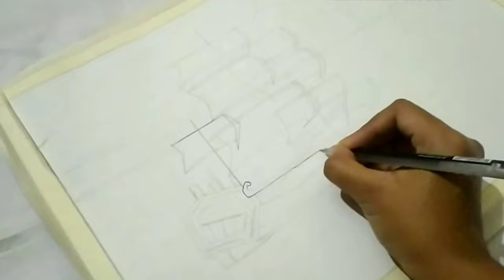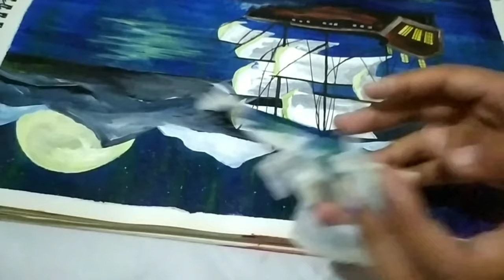Easy Seascape painting | Moonlight night painting | Pirate ship painting with acrylic